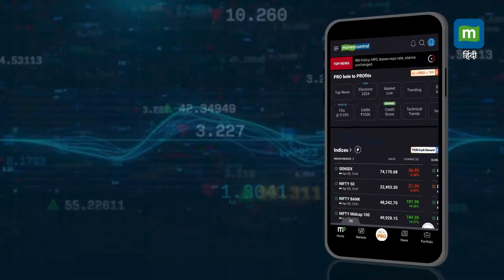LokSabha Election2024:'BJP की 100 सीट भी नहीं आएगी'II Tejashwi Yadav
LokSabhaElection2024: बिहार के पूर्व उपमुख्यमंत्री और राजद नेता तेजस्वी यादव का बड़ा दावा। कहा-ED, IT, CBI धन और बल, अगर लेवल प्लेइंग फील्ड हो तो भाजपा की 100 सीट भी नहीं आएगी।

Source: ANI